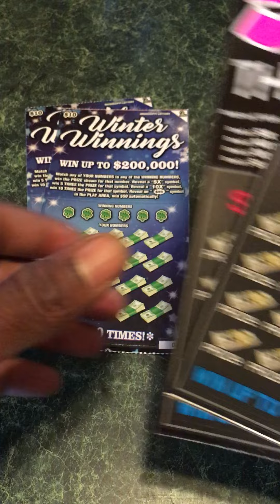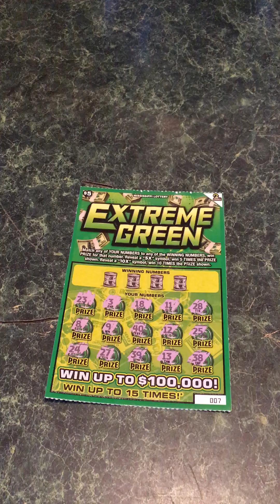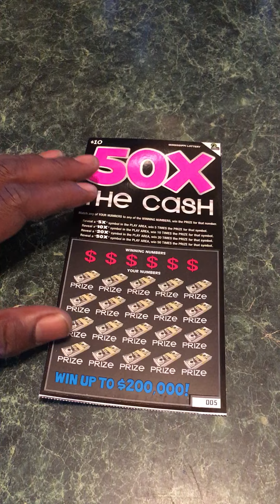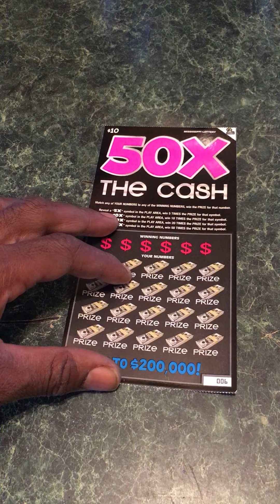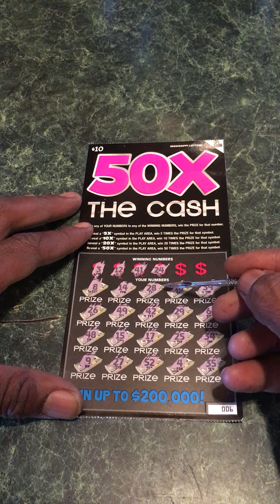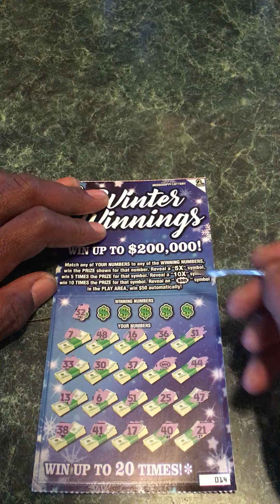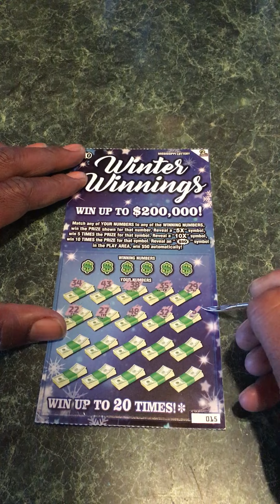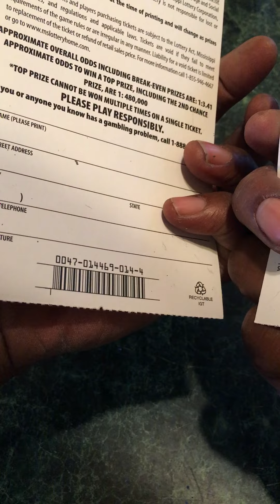Best Session Yet! Burst Found! Ms Lottery. Amazing Profit!